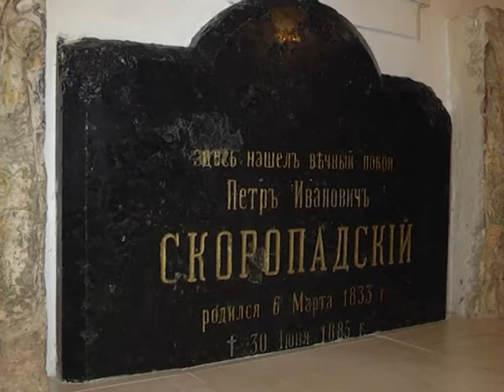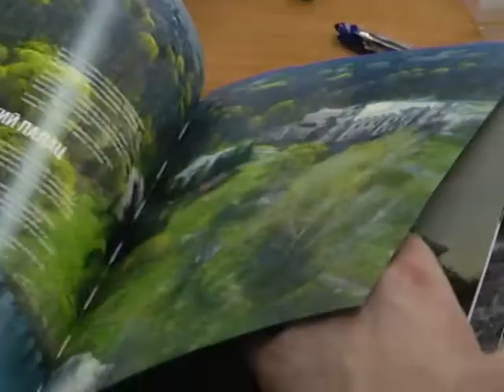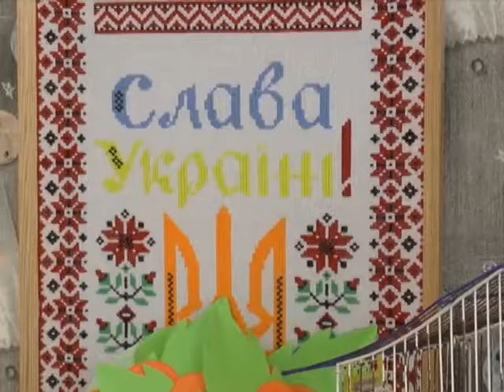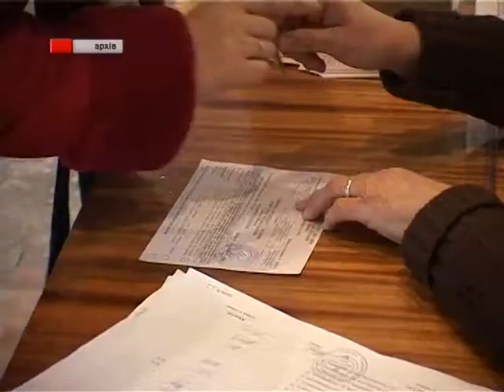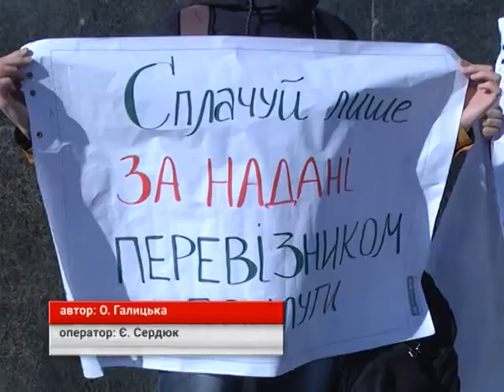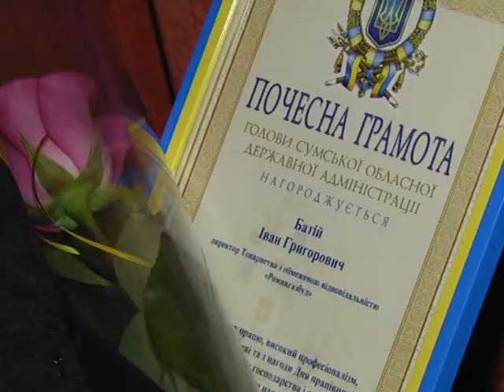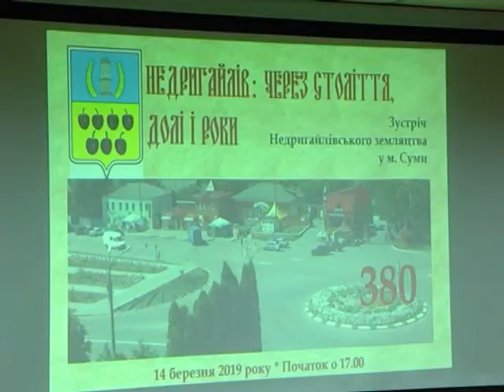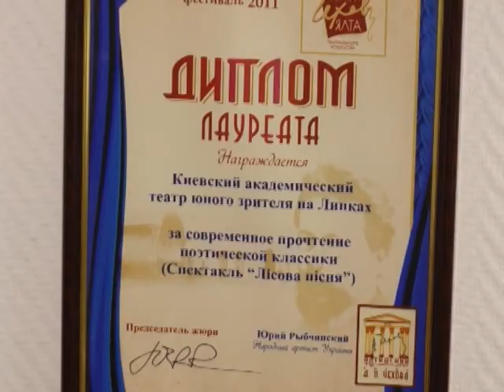Підсумки тижня. 16 березня 2019.